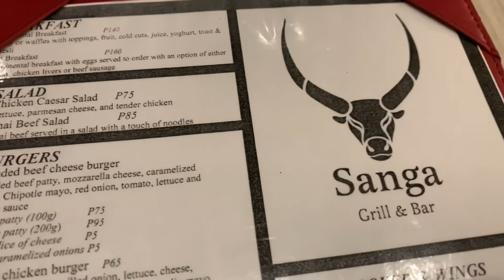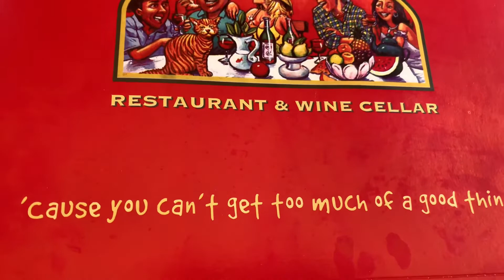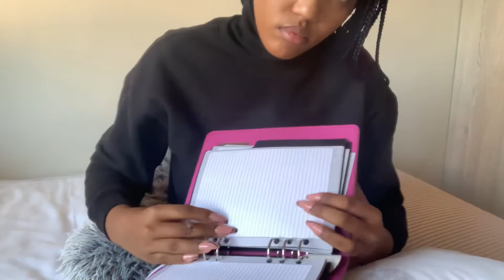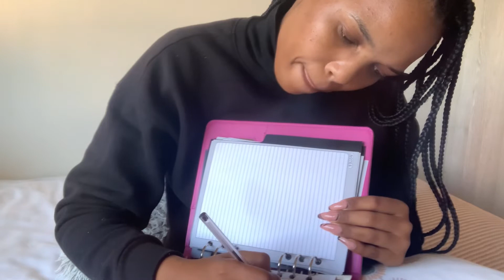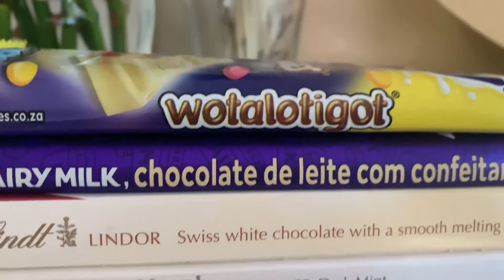Birthday Vlog 2021 🎉🎉 | Motswana YouTuber | Ruth K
Heeeyyy Guys,
To find out how I celebrated my birthday, watch video till the end ❤️

Braids plug : Adrizzy 74460418